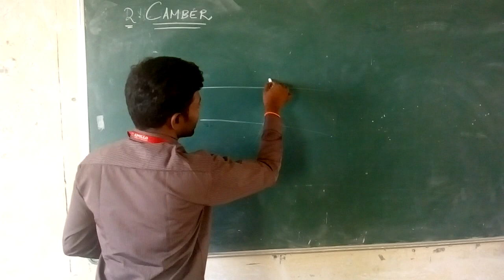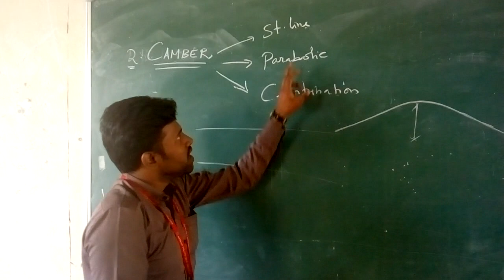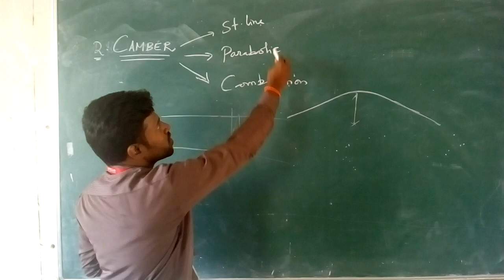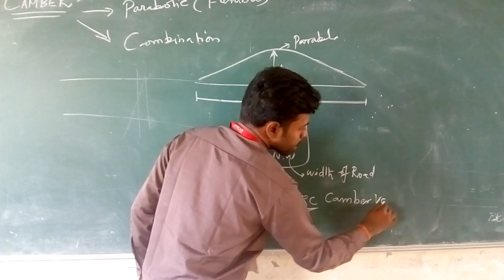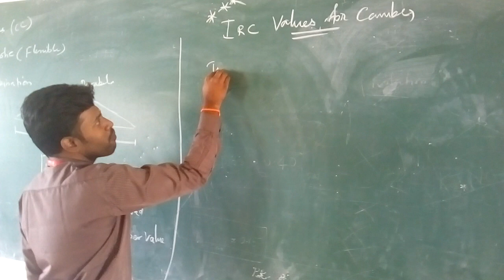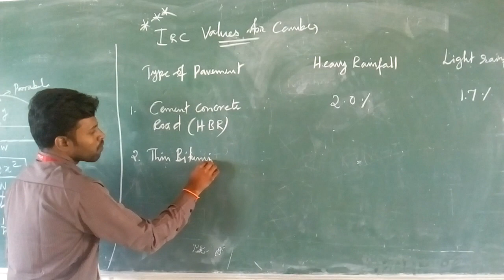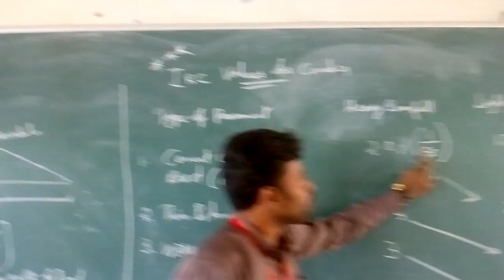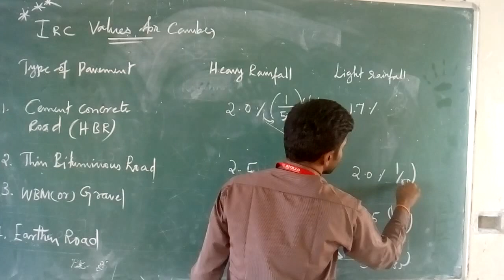Geometric design of Highways by HEMACHANDIRAN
To know about camber